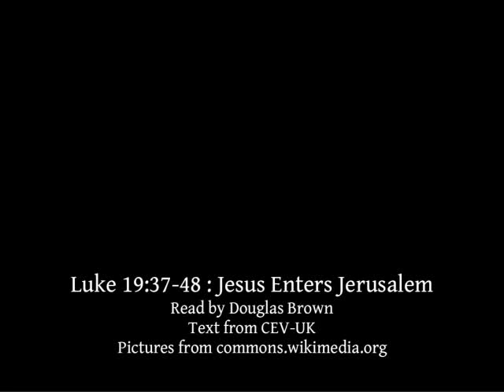Luke 19:37-48 | Jesus Enters Jerusalem | Lectionary bible reading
Luke 19:37-48 , Jesus Enters Jerusalem
Narrated by Douglas Brown